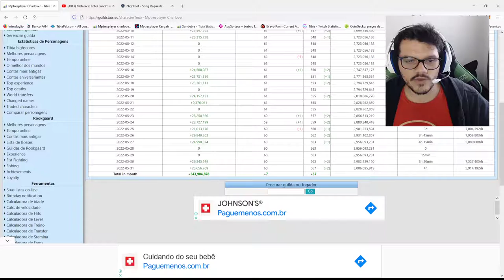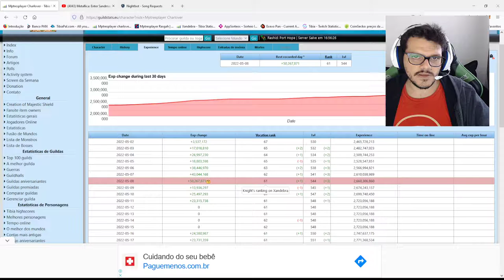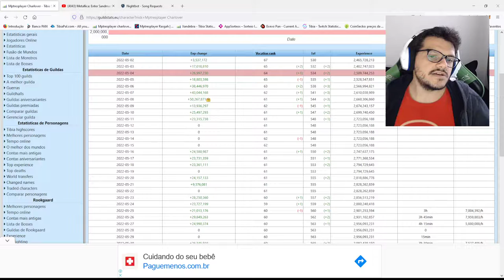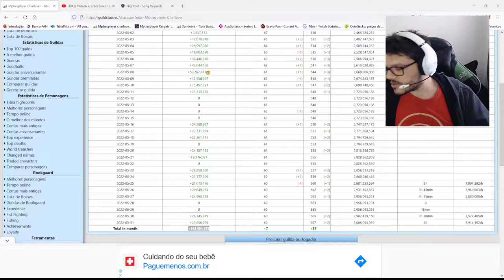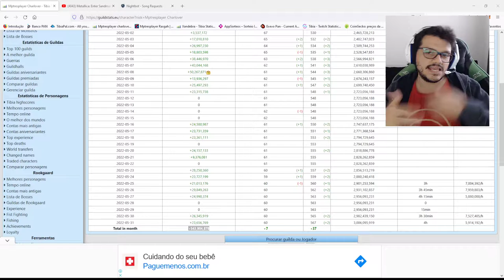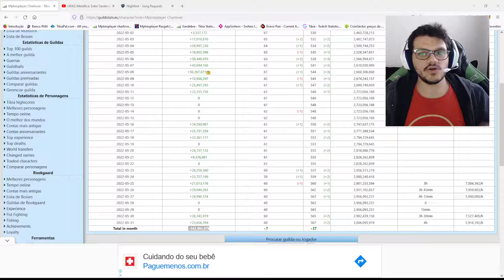PROJETO CHARLOVER MÊS 1: QUANTO DE XP EU FIZ EM 1 MÊS, SERÁ QUE EU FAÇO 2.1KKK EM 3 MESES?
E passou 1 mês desde que eu comecei meu projeto de Rush XP no charlover, mas o projeto charlover é bem maior que só XP, tem a parte do profit e no final vou farmar as 4 runas que faltam, além do Skill que eu to botando em todas as Doubles, to perto de terminar as 3 skills nesse char, via ficar bravo né?

você pode acompanhar essa saga e ainda dar ideia do que fazer.